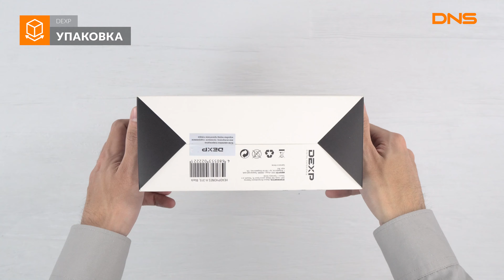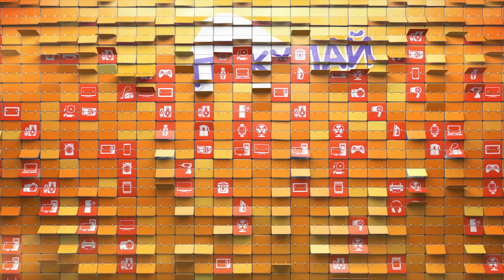Распаковка наушников DEXP H-315 / Unboxing DEXP H-315